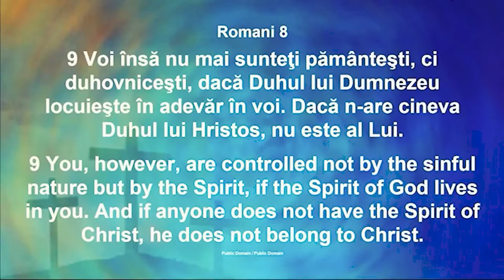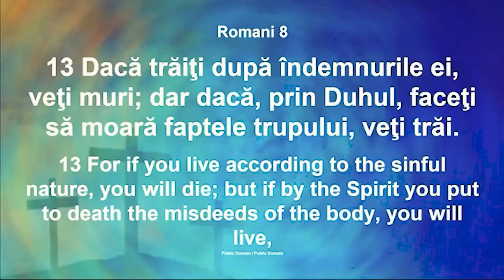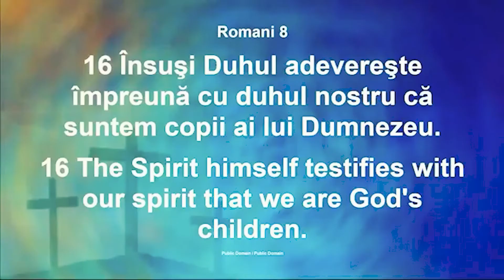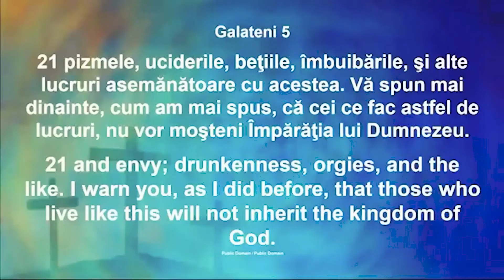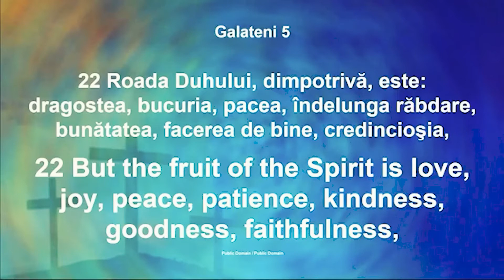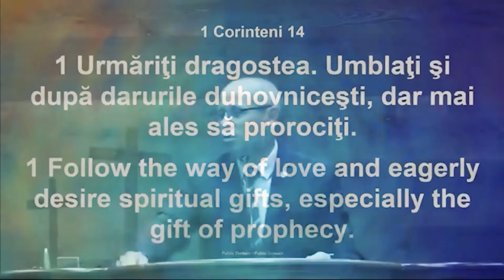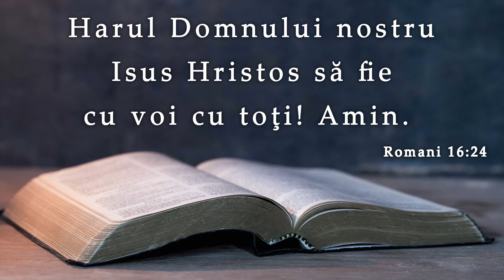Luigi Mițoi || Dinamica lucrării Duhul Sfânt